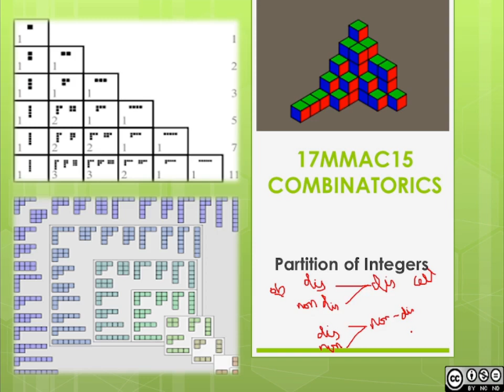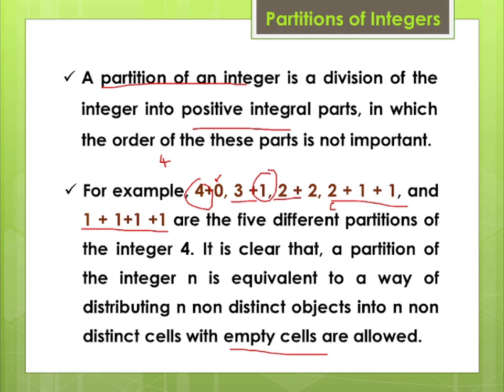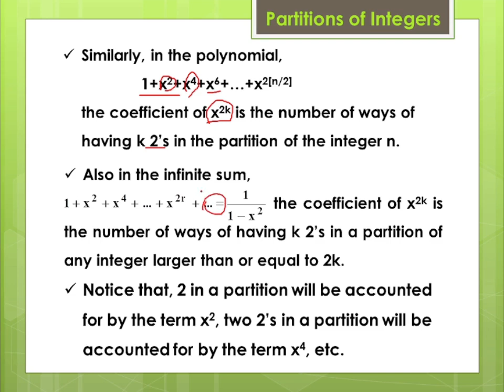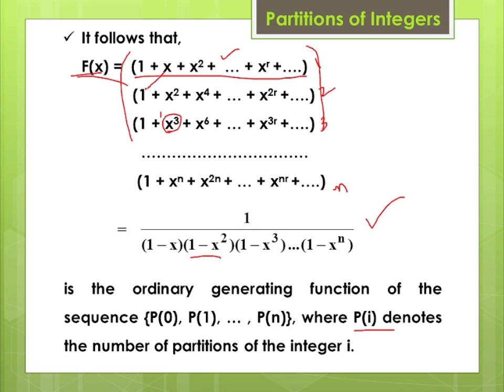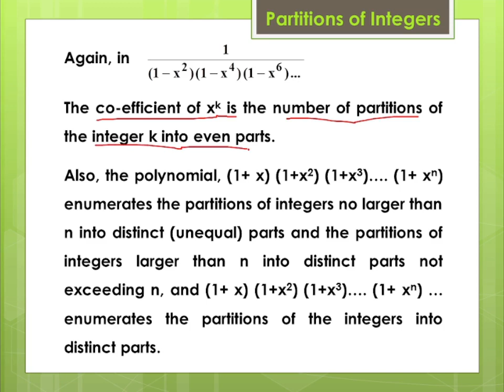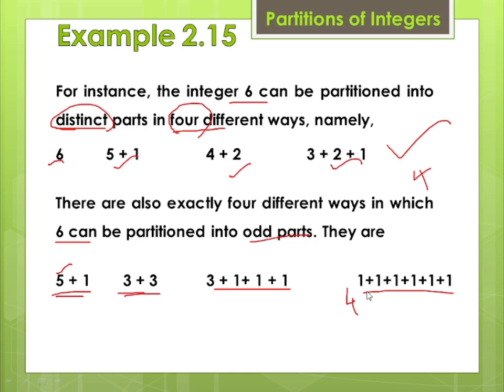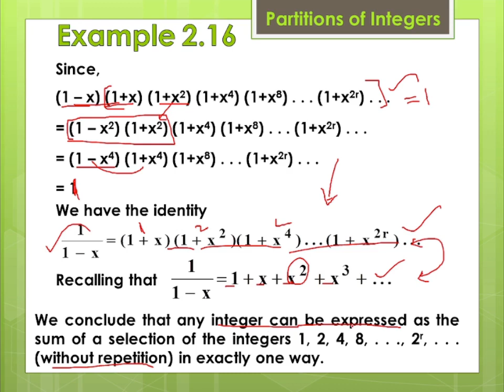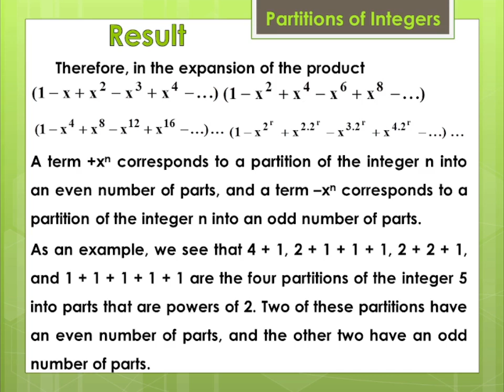Combinatorics | Unit 2 | Partition of Integers (6)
Combinatorics | Unit 2 | Partition of Integers | Distribution of non-distinct objects into non-distinct cells (6) @BellMathEdu

This video is  related Combinatorics , based on the book  “Introduction of Combinatorial Mathematics” by C.L. Liu.
Mode of instruction is bilingual (Tamil and English).
Portion Covered in this video:
2.5. Partitions of Integers

Syllabus :
Unit 1
Permutations and Combinations: The rules of sum and product - Distributions of
distinct objects - Distributions of Non distinct objects – Stirling’s formula.

Unit 2
Generating Functions: Generating functions for combinations - Enumerators for permutations- Distributions of distinct objects into non distinct cells - Partitions of integers – Ferrers graph - Elementary relations.